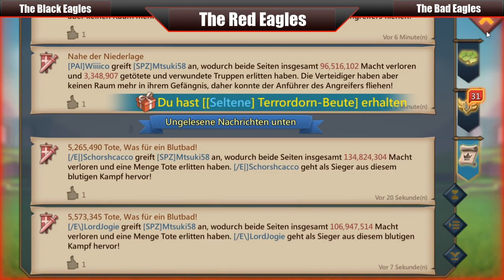Lords Mobile - 1.1 Bio Might Player with ANTI and 27 Mio T4/T2 ZEROED????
Thanks so much for supporting our videos! I hope you like watching them!